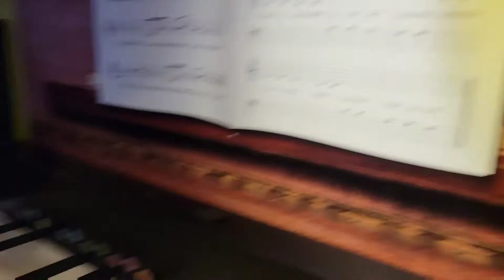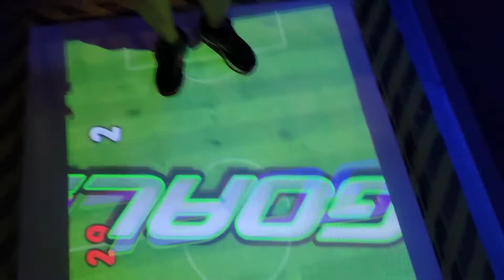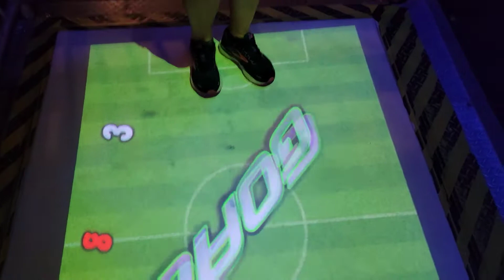The Ellie Show: Myrtle Beach 2022 & Wonderworks Fun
beach trip 2022 and wonderworks fun